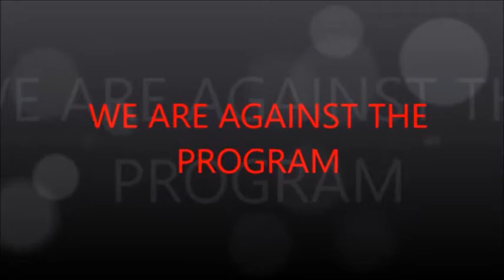Ted Dibiase (Prod by THEARTISTPRODUCERDROP)